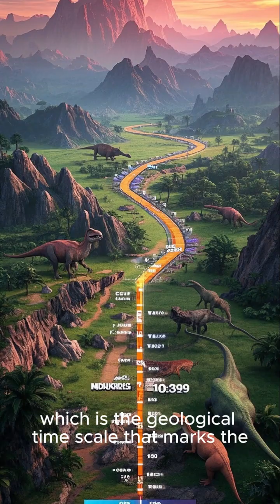You’ve Been Lied to About Dinosaurs! 😱 | Dino Truths Revealed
🦖 What if everything you thought you knew about dinosaurs was wrong?
From the idea that dinosaurs were just giant lizards to myths about their size, behavior, and sounds—this short video exposes some of the biggest lies we've been told about dinosaurs through movies and outdated science.

🎥 Get ready to uncover shocking dino truths in under 60 seconds!